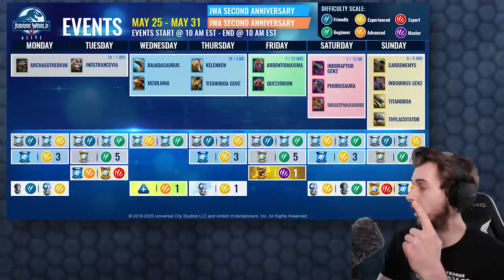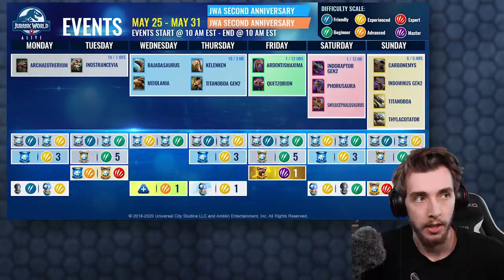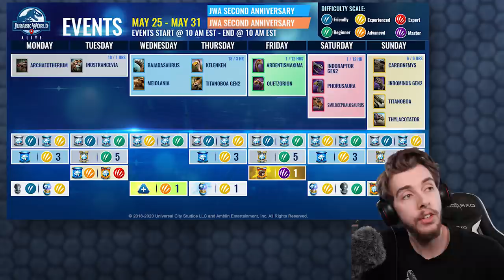OH HERE SHE COMES!!! - Jurassic World Alive | Ep76 ( Jurassic GO )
No matter how hard I don't want to level this thing up... Ludia finds a way.

They’re ALIVE in our world!
Dinosaurs have returned to rule the Earth. They have fled Jurassic World on the unstable island of Isla Nublar….and they’re roaming free in your cities and neighborhoods.
As a brand-new member of the Dinosaur Protection Group (DPG), your mission is to save dinosaurs from a second extinction. Explore your surrounding area to find your favourite dinosaurs – including new breeds that are more awe-inspiring and terrifying than ever before. Activate augmented reality (AR) to interact with these unbelievable creatures in the real world.